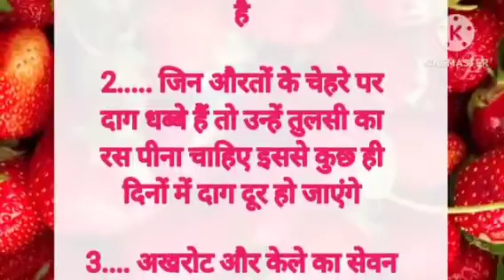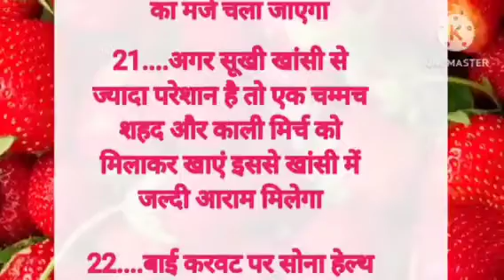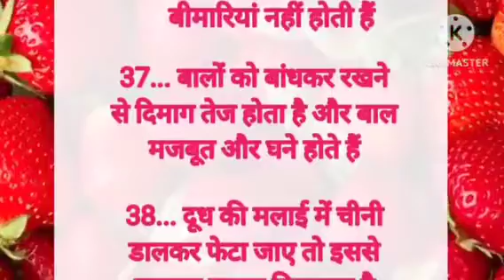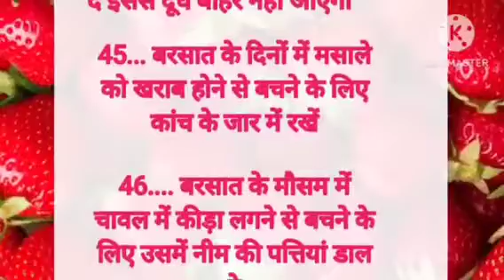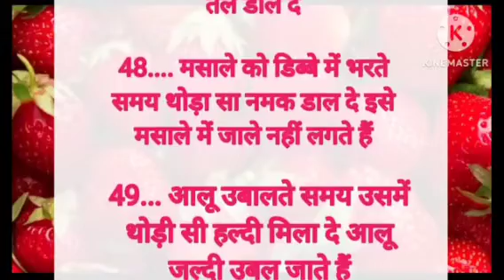दादी नानी के बहुत ही कमाल के नुश्खेध्यान देने योग्य जरूरी बातें